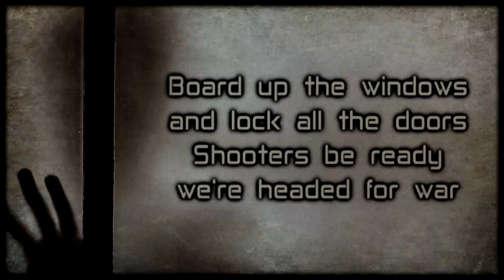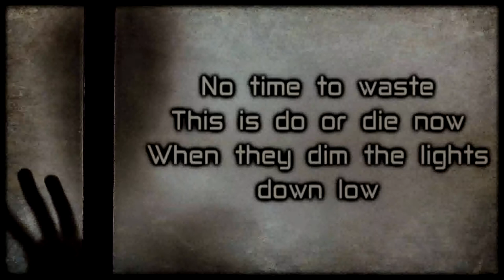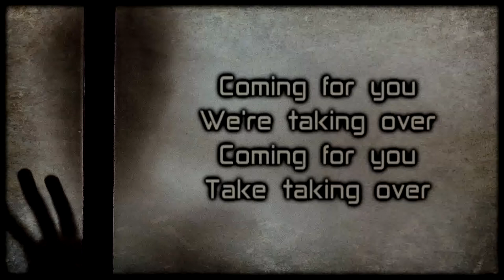Ganyos - Takeover [Lyrics on screen]